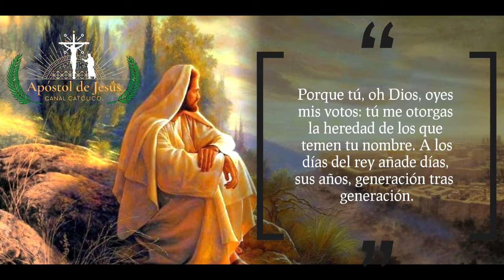Salmo 61 Salmos Biblia Católica